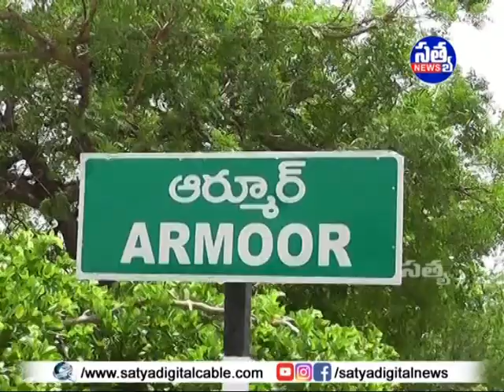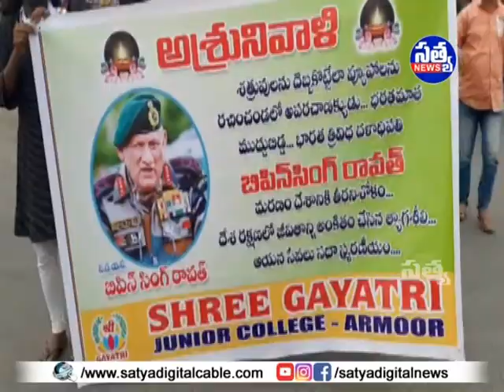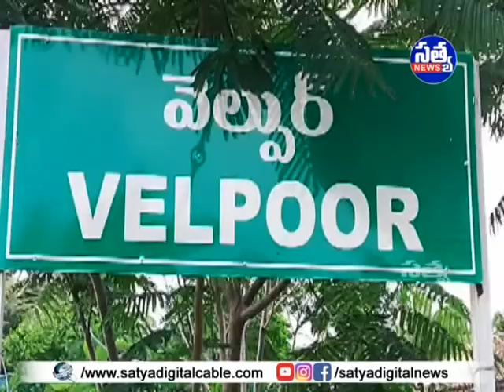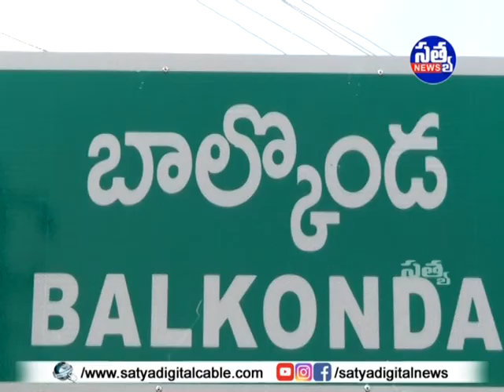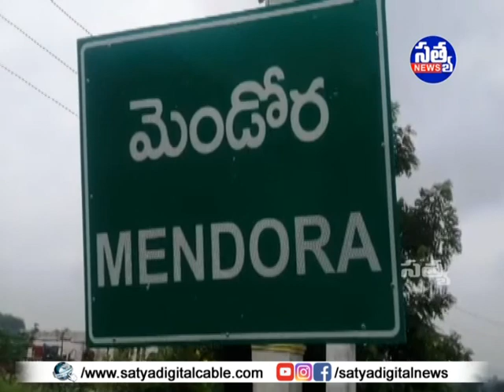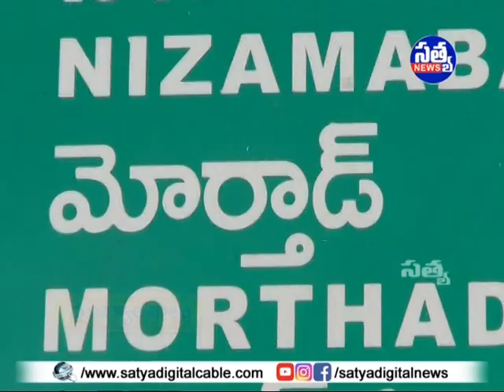SATYA DIGITAL DAILY NEWS ARMOOR || 09-12-2021